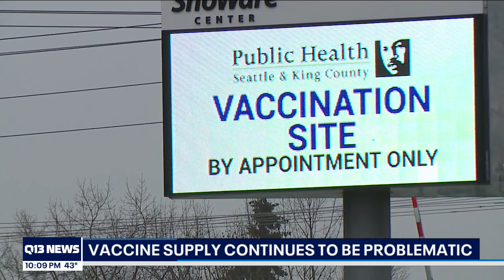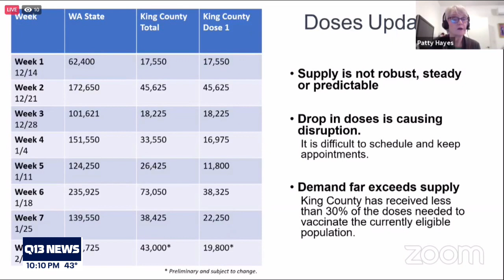Supply for coronavirus vaccines remains in question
King County has two mass vaccination sites and the plans to open more. But an increase in available coronavirus vaccines still remains in question.